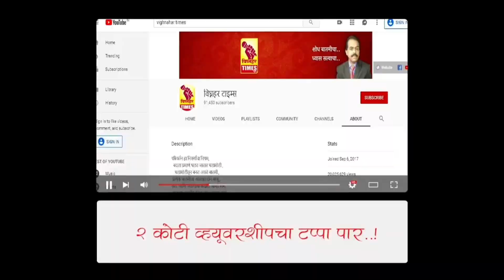शेळके सर व प्रदीप पिंगट आणि आंम्ही सगळे एका घरातील।पांडुरंगाच्या मनात काय असेल तसे होईल-आ.बेनके